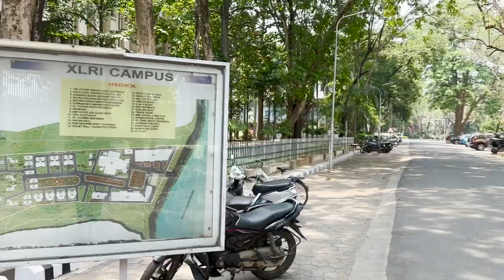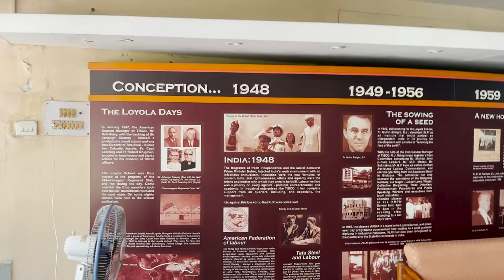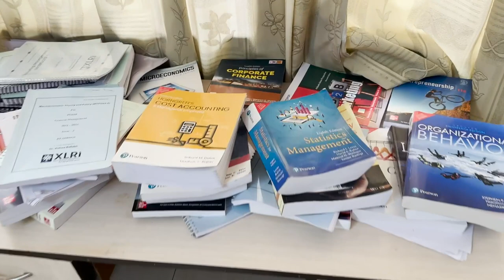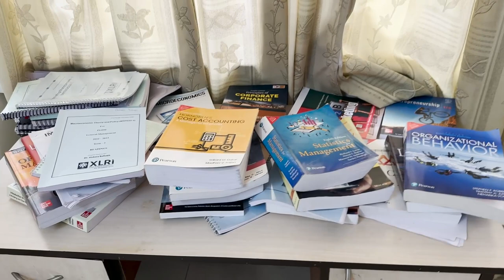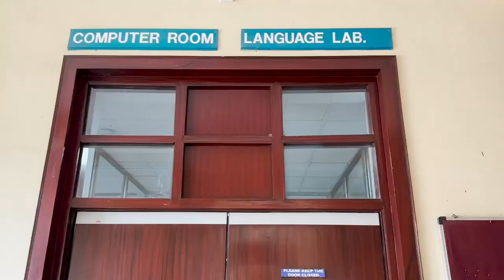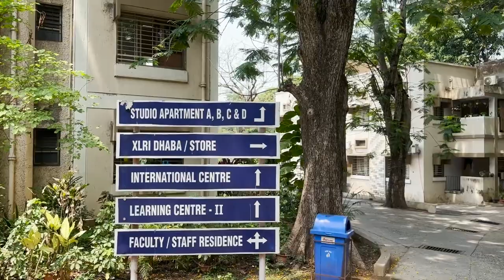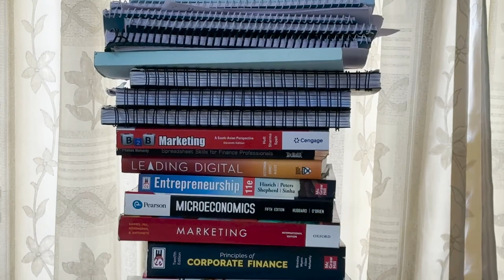My XLRI journey | Complete Campus Tour | How it feels to study at the best MBA college? Life at XLRI